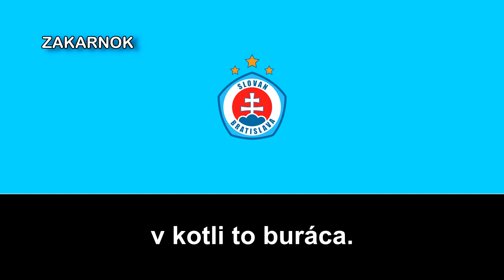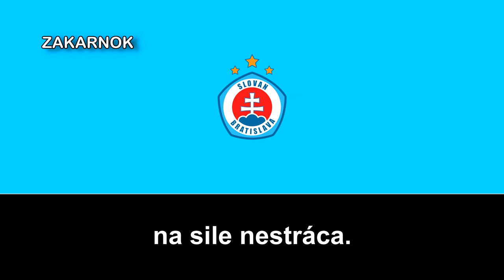Himno del Slovan Bratislava (Hymna ŠK Slovan Bratislava)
El Športový klub Slovan Bratislava futbal (en español: Fútbol Club Deportivo Slovan Bratislava) es un club de fútbol de la ciudad de Bratislava, Eslovaquia. El club fue fundado como 1. ČsŠK Bratislava en 1919, pero cambió su nombre al Slovan Bratislava en 1953. El Slovan es el equipo más laureado de Eslovaquia, tanto por títulos de Liga como de Copa, con diez y doce títulos respectivamente. Además, el club ganó ocho Ligas checoslovacas y cinco Copas. Actualmente juega en la Fortuna Liga, la primera división eslovaca.

El Slovan se convirtió en el primer, y hasta ahora único, club en Eslovaquia, así como de la antigua Checoslovaquia, en ganar una competición europea al proclamarse campeón de la Recopa después de derrotar al F. C. Barcelona en la final de Basilea en 1969. El club también aportó siete jugadores a la victoria de la Eurocopa 1976 del equipo de Checoslovaquia.